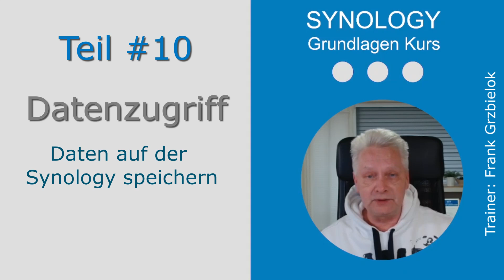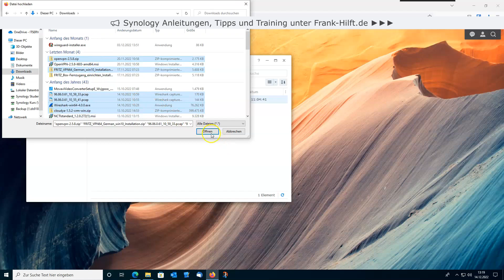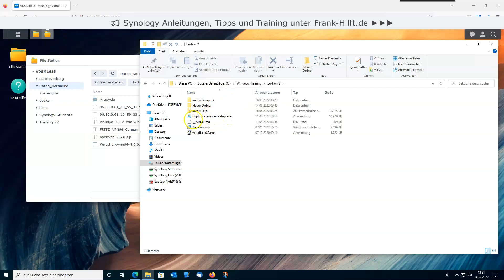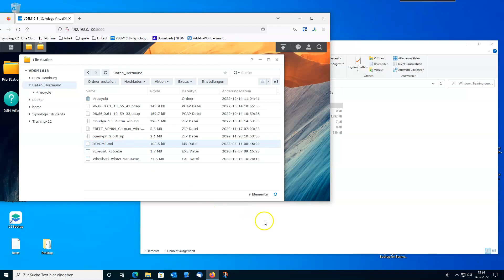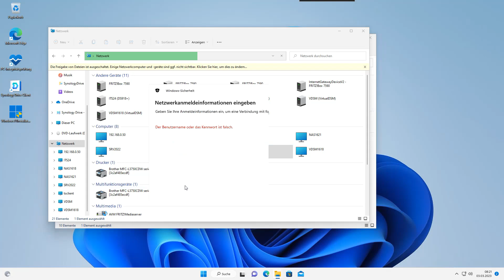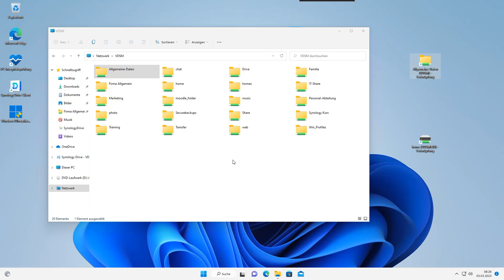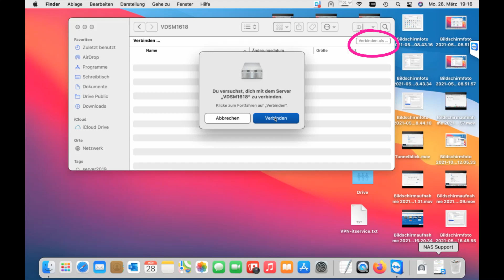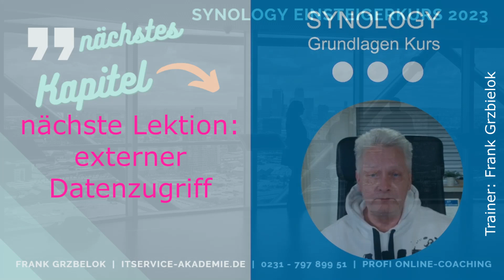Synology Datenzugriff vom PC - Synology-Komplettkurs 2023 Teil 10/16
📢 Wenn Du Unterstützung suchst? Dann hilft ein persönliches Coaching mit Frank:
Synology Einrichtung und Grundlagen - DSM 7.1 Komplettkurs 2023 Teil 10
Daten auf der Synology speichern (Schritt-für-Schritt-Anleitung)
In diesem Video zeige ich Dir, wie Du Deine Daten auf der Synology speichern und wieder herunterladen kannst, wenn Du im gleichen Netzwerk bist.

Dieses Video gehört zu einer kompletten Playlist, die alle Installations-Schritte und detaillierte Funktionen von Synology DSM 7 Schritt für Schritt erklärt.

✅ MEIN COACHING ANGEBOT
Du suchst professionelle Unterstützung bei deiner Synology?
Dann buche jetzt deinen ganz persönlichen Coach und lasse es Dir per TeamViewer zeigen.

📢 WEITERE ONLINE-KURSE
✅ Synology Photos Online-Training mit über 5 Stunden Videomaterial

✅ Das große DSM 7 Kompendium (DSM 7 von A ~ Z)(fast 10 Stunden)

👉 IN MEINEN VIDEOS EINGESETZTE GERÄTE

6-Bay - Synology DS1621XS+
6-Bay - Synology DS1621+
5-Bay - Synology DS1522+
8-Bay - Synology DS1821+ incl. 8 x 4TB HAT5300
5-Bay - Synology DS920+ incl. 8GB RAM
2-Bay - Synology DS720+
4-Bay - Synology DS420+

- Festplatten und SSD
Synology HAT5300 4TB
Synology HAT5300 8TB
Synology SSD SAT5210 960GB
Seagate IronWolf Pro 8TB